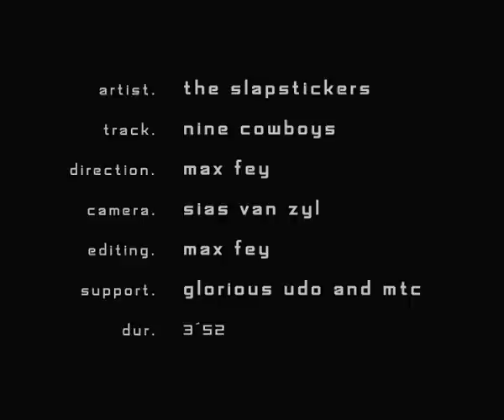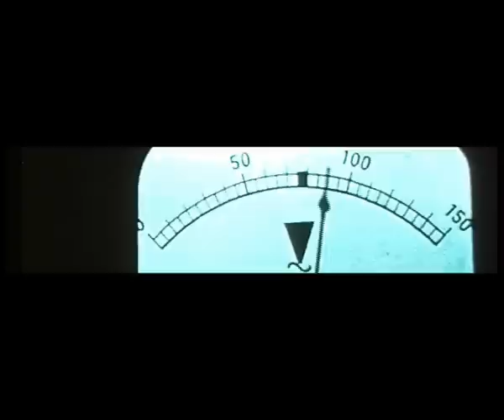The Slapstickers - Nine Cowboys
Das erste Musikvideo der Slapstickers zu ihrem Hit "Nine Cowboys." KULT!